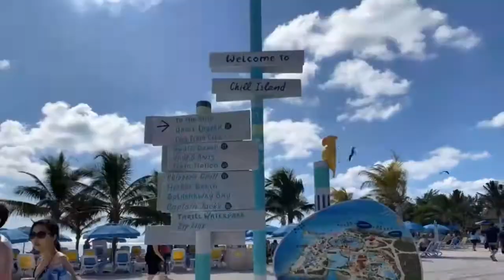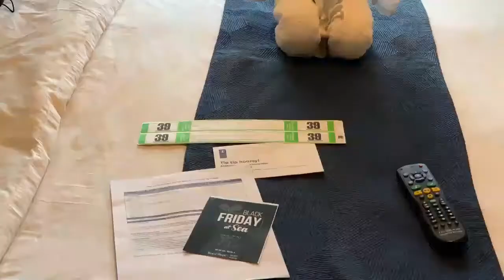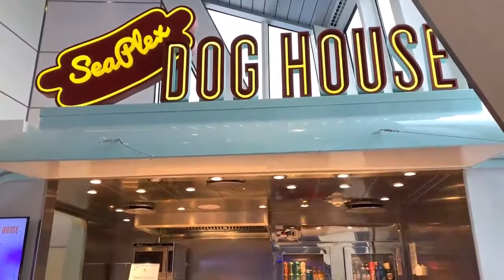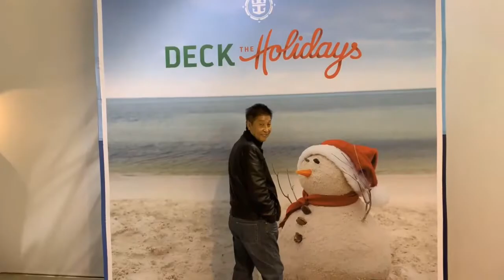Bahama Cruise 3 2019